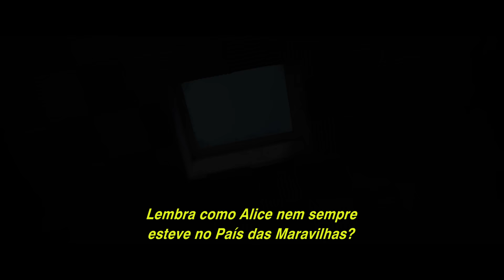O Quarto de Jack - Brie Larson fala sobre se tornar "Mãe"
A atriz Brie Larson comenta sobre sua personagem em "O Quarto de Jack".